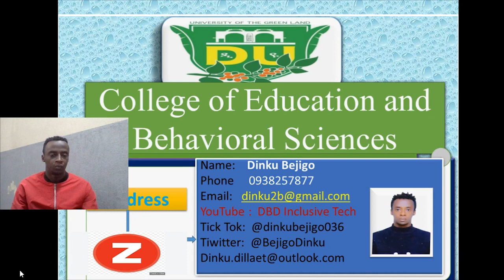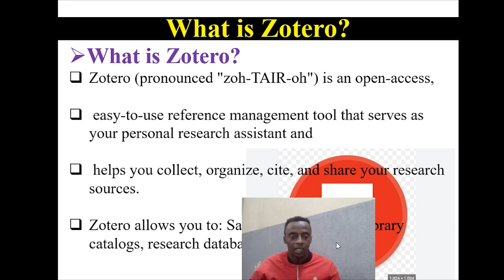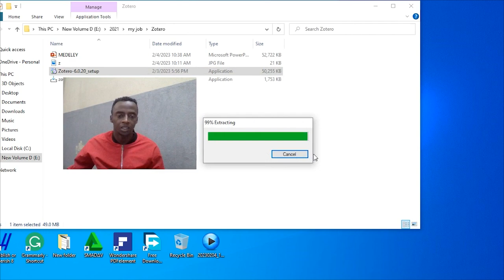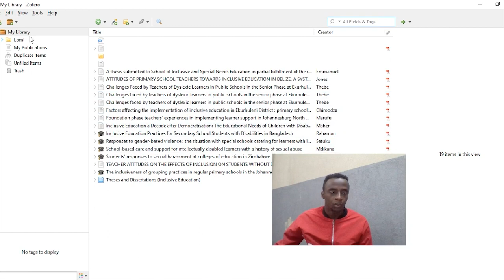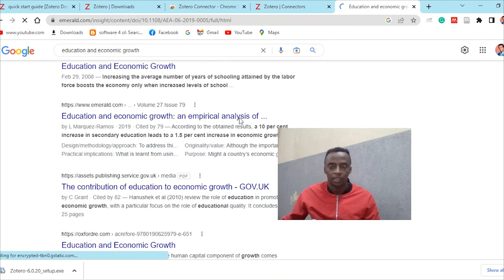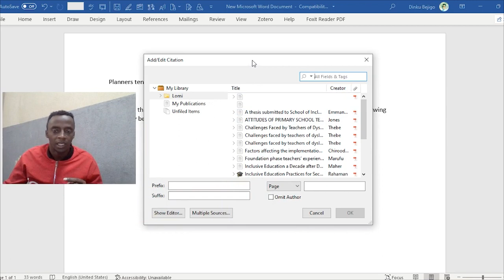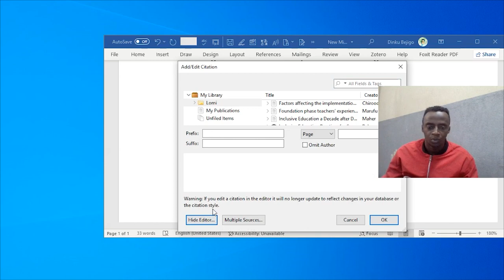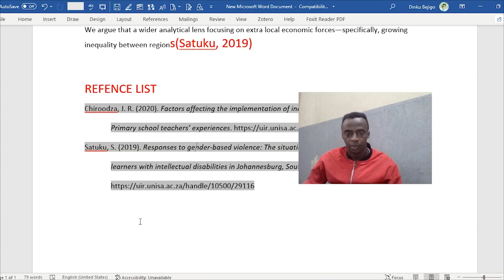Zotero SoftwareZotero is at the most basic level a reference manager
Zotero_Software በተለይ ለማስተርስ እና ፒኤችዲ ተማሪዎች